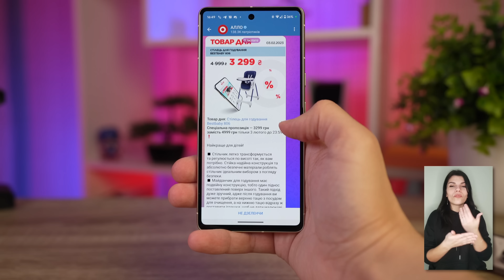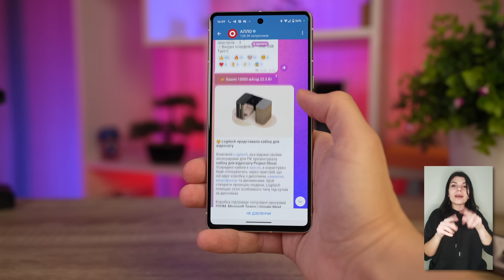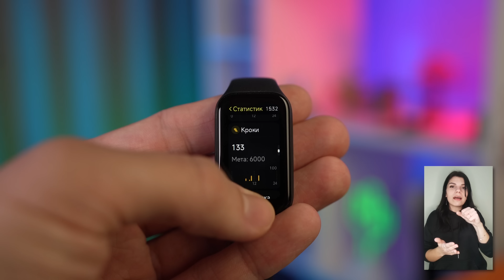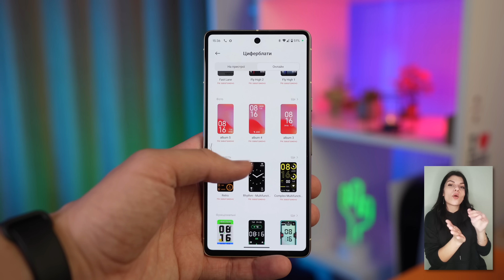Огляд фітнес-браслета Redmi Smart Band 2! Ідеальний дизайн та великий дисплей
У нашому новому відео ми розповідаємо про фітнес-браслет Redmi Smart Band 2! Це браслет з великим екраном, тонким дизайном, високою автономністю та можливістю відслідкувати більше ніж 30 спортивних режимів!

00:00 Вітання
00:19 Знайомство з Redmi Smart Band 2
01:04 Розпакування коробки
01:20 Ремінець
01:57 Екран
02:08 Система та керування
02:25 Тренування
02:42 Інші додатки
02:58 Налаштування через Mi Fitness
03:41 Захист фітнес-браслета
03:53 Автономність
04:09 Підсумки
04:27 Прощання